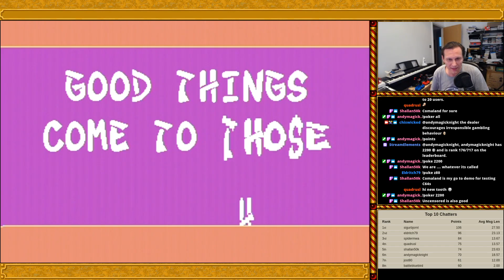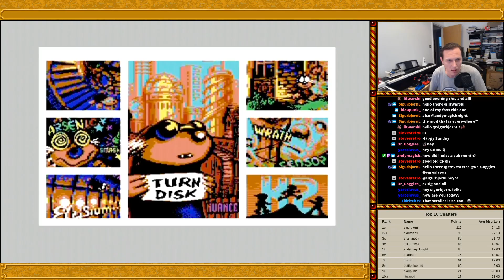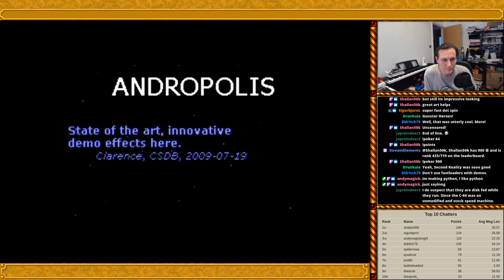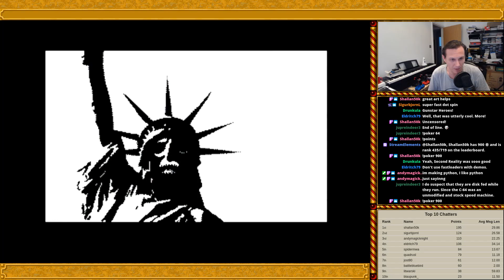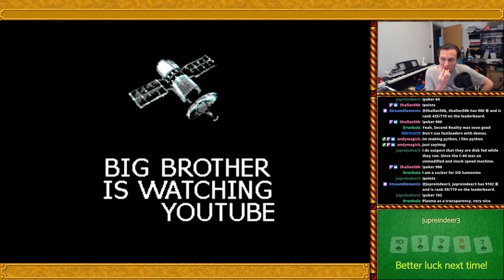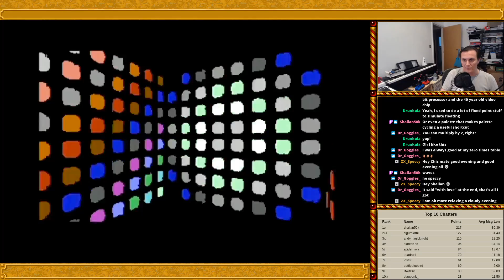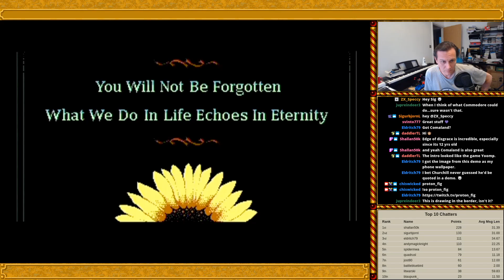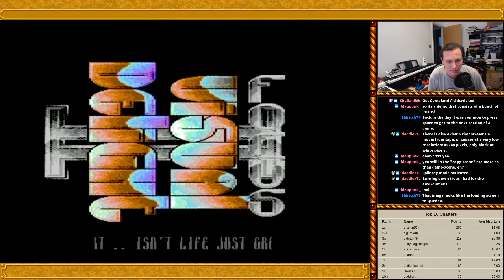chiswicked Edge of disgrace comalight 13 MementoMori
ChisWicked twitch stream, in this clip he show's the 2 demos that were rated higher than G*P's Memento Mori.

Comalight 13 - Oxyron

Edge of Disgrace - Booze Designs